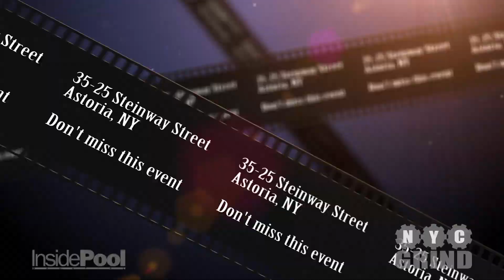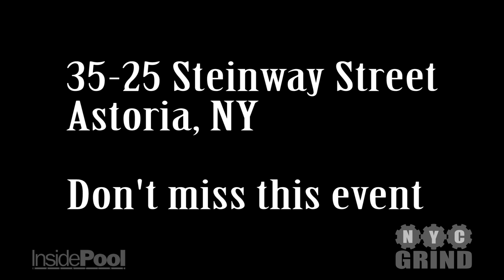Efren Reyes vs Earl Strickland at Steinway Billiards Promo Reel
Efren Reyes Vs Earl Strickland at Steinway Billiards Promo Reel - Tickets are on sale at a reduced price for a limited time